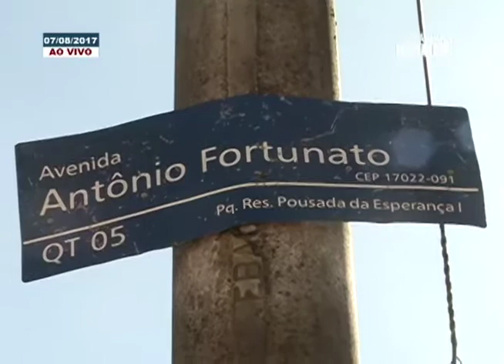EXP PESSOAL NATALINO 07 08 17